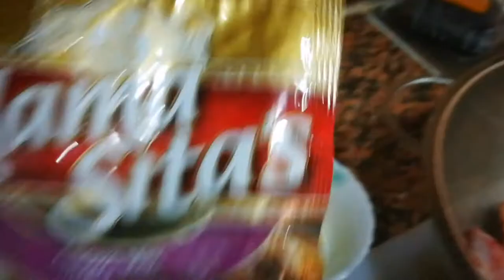Keto Diet - Cauliflower rice with spareribs adobo.